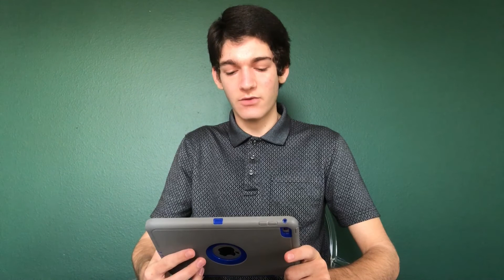Executive Order 13997 | January 21st, 2021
Thursday, January 21st, 2021, President Joe Biden signed Executive Order 13997 on Improving and Expanding Access to Care and Treatments for COVID-19.

A Bottled Up Flame